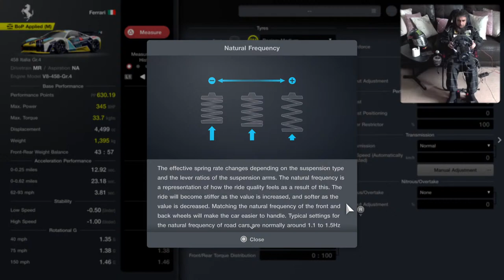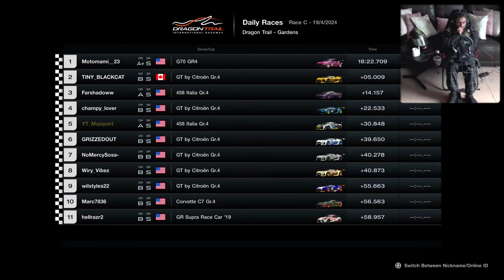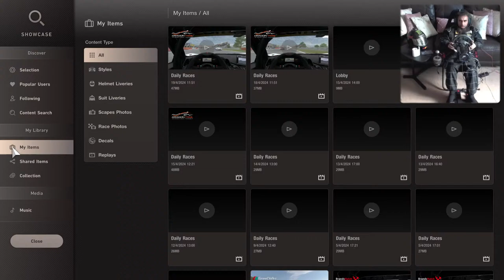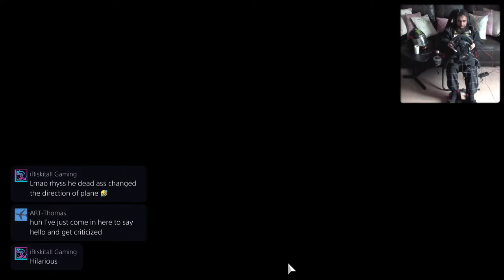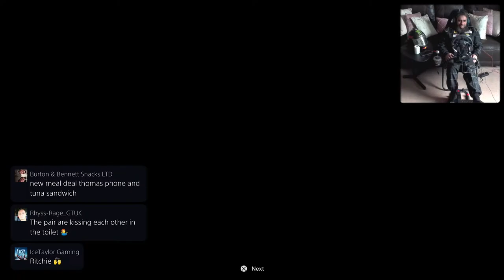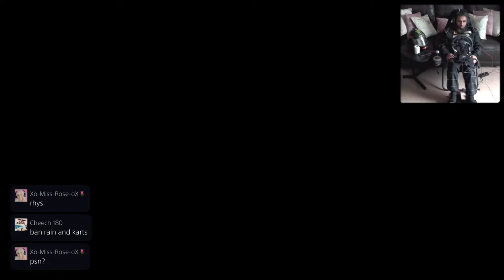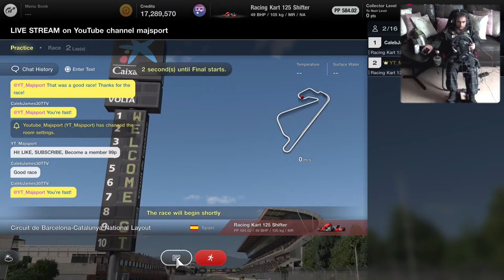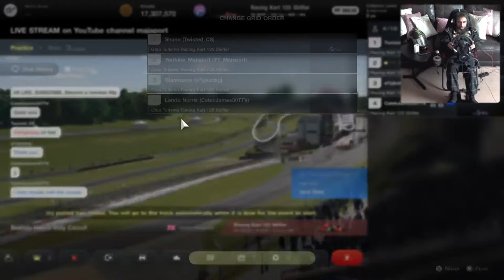GT7 Day 778 (USA Day 103) - LIVE GAMEPLAY - Cockpit Cam - TCS OFF - v1.45